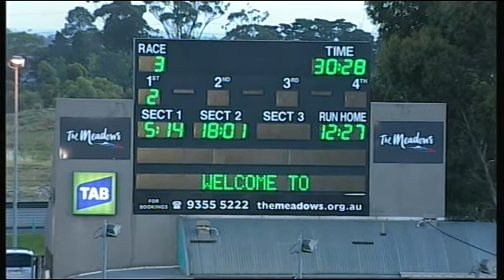MEA SAT 07 NOV 15 R3